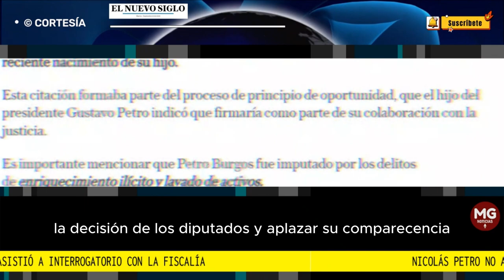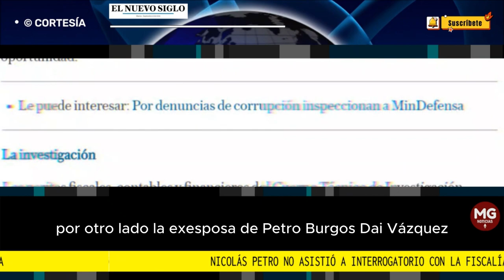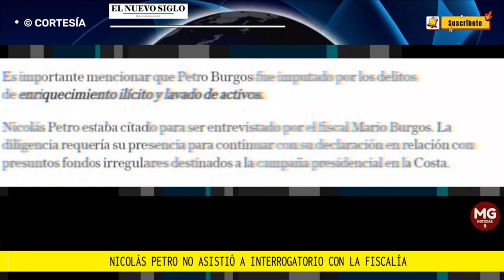LO ÚLTIMO EN EL CASO NICOLAS PETRO 🔴 FALTÓ A INTERROGATORIO CON LA FISCALÍA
Aplazado quedó el interrogatorio de Nicolás Petro programado para este martes con la Fiscalía.  El exdiputado del Atlántico envió una carta para excusar su inasistencia alegando la necesidad de atender obligaciones familiares derivadas del reciente nacimiento de su hijo.